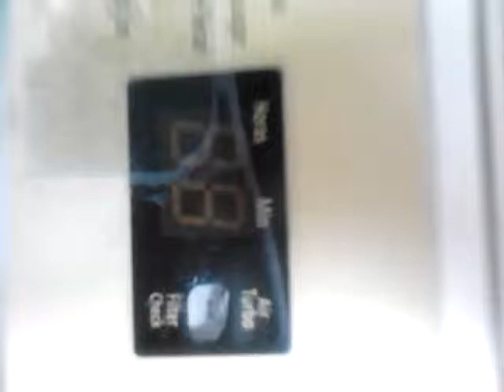Embajadoras del poder rosa - ANDREA KATHERINE MARTINEZ ARIAS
Una experta sabe manejar cualquier situación por difícil
que sea. Y las manchas en tu ropa no son la excepción. ANDREA KATHERINE MARTINEZ ARIAS nos cuenta cómo ha sido su experiencia usando Vanish